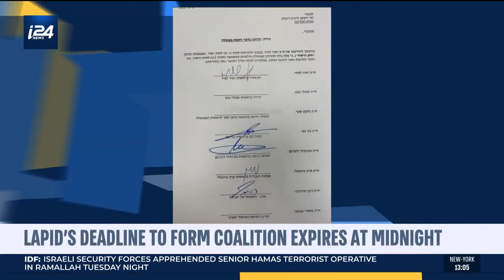Last Day of Mandate w/Ex-Likud MK Michael Kliener - Part 1 (June 2 2021)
i24news